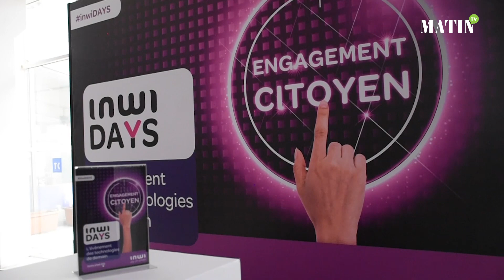Inwi Days revient pour une 7e édition 100% africaine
L'édition 2019 des Inwi Days  se distingue par l'ouverture sur l'Afrique. A ce titre, plus de 150 projets de 16 pays africains ont été reçus, alors qu'ont été retenus huit finalistes de cinq pays.